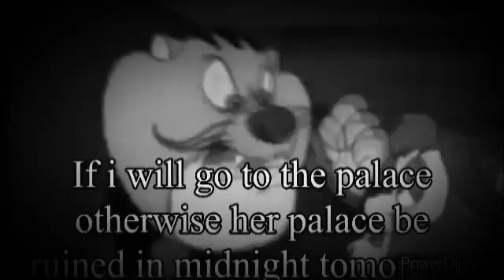14 de noviembre de 2020